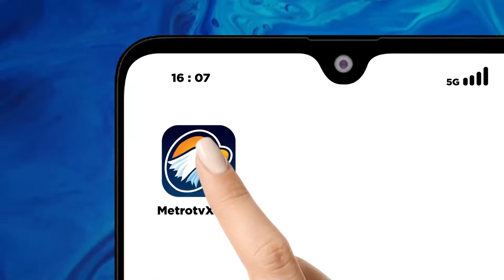Ratusan Mobil Morris Ikut Meriahkan HUT Ke-79 RI! - [Metro Pagi Primetime]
MetroTV, Komunitas Morris Club ikut meriahkan HUT-79 RI, Sebanyak 218 mobil antik hadir meriahkan.